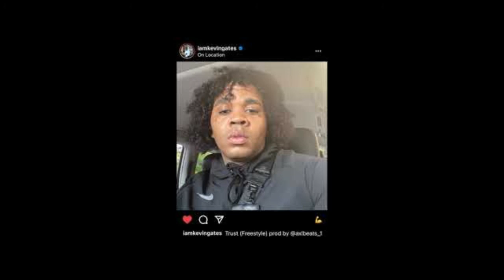Kevin Gates - Trust Freestyle Slowed